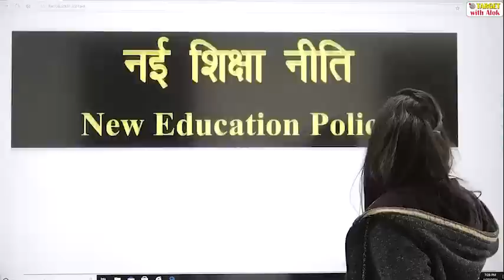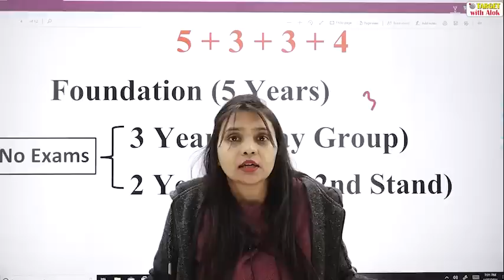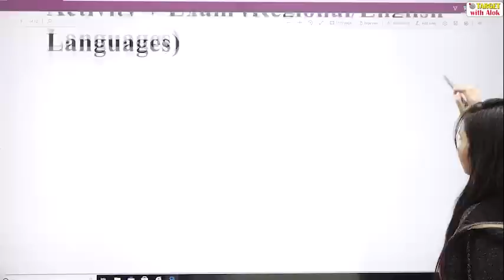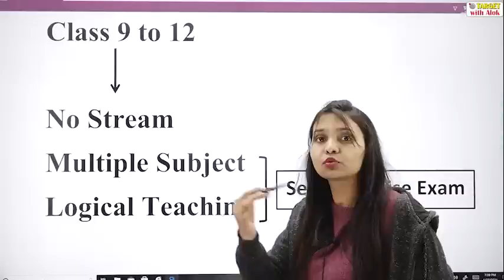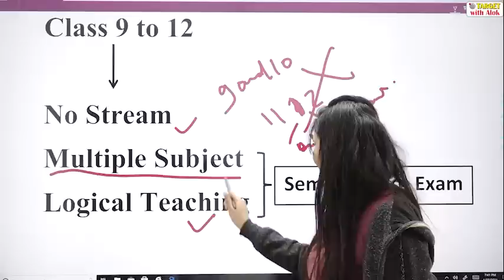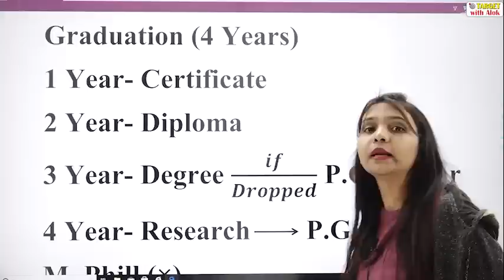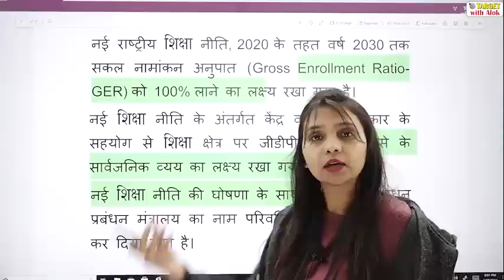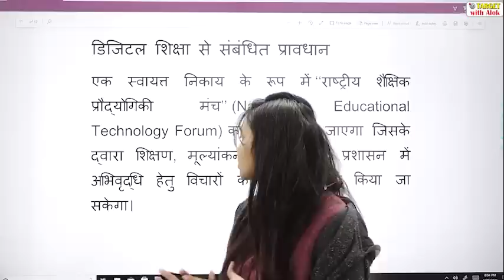New Education Policy || By- Shalini Singh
●about new educationpolicy
●impliment challenges
●about about vocational trainning